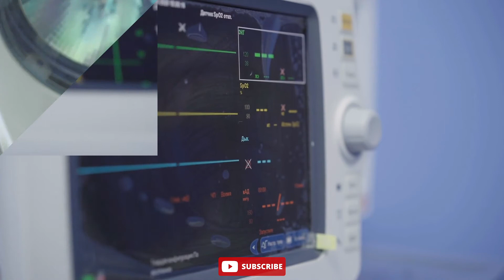आईसीयू क्या होता है? | icu full form | icu room in hospital